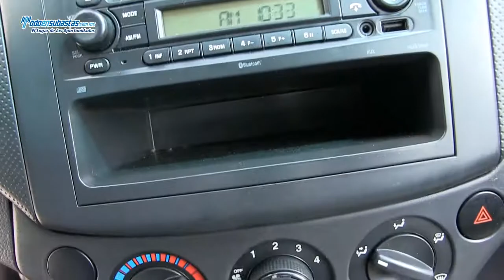Chevrolet / Aveo / 2012